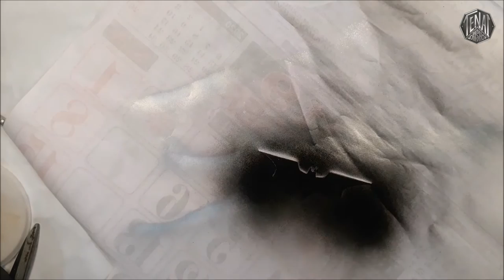How to Make a Bat Signal That Works! | The Batman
Hey everyone! This week I'm gonna show you how I made this Bat Signal using materials that can be easily found at home. It also can project the logo up to 4m distance! Hop you enjoy the video and give it a try!

Materials Used:
Empty Plastic Container
EVA Foam
Plywood
Crafting sticks
Masking tape
Cutting knife
Scissor
230V (5W) LED bulb
Wires
Switch
Acrylic Paint
Paint Brushes
Any requests on future projects are more than welcome, it could be anything DIY.

Check out my FB page for more of my work including my handmade sculptures, dioramas and props
If you rely on the information portrayed in this video, you do so at your own risk and you assume the responsibility for the results. You hereby release TENAI Workshop, and any person included in this programming expressly or implicitly from any and all actions, claims, or demands that you, your heirs, distributees, guardians, next of kin, spouse or legal representatives now have, or may have in the future, for injury, death, property damage, or any other liability that may result related to the information provided in this video.